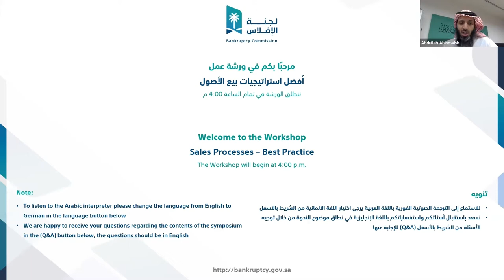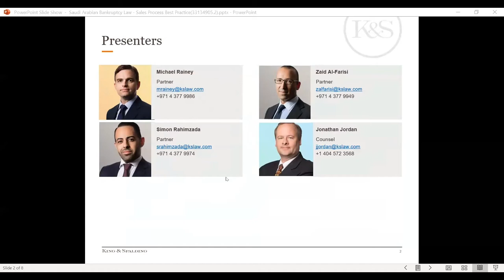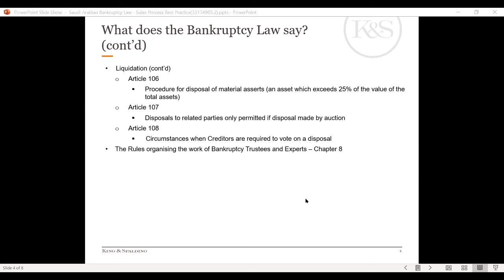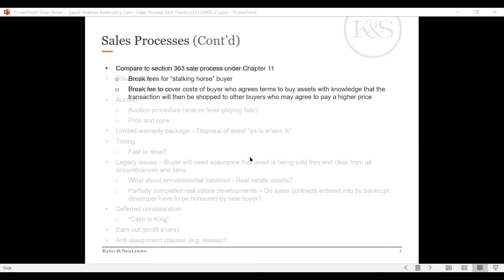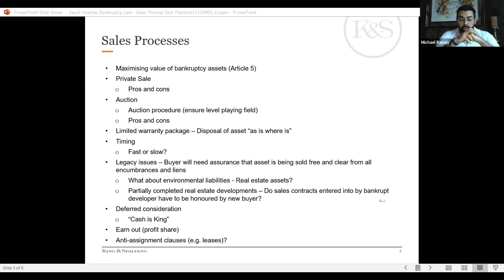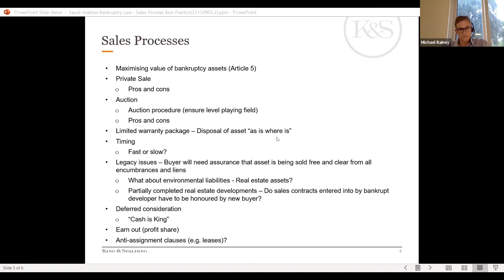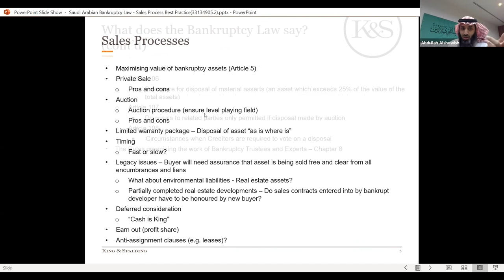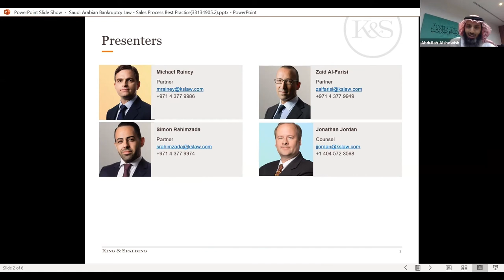ورشة عمل أفضل استراتيجيات بيع الأصول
لجنة الإفلاس: جهة حكومية مستقلة تسهم في زيادة الثقة بإجراءات الإفلاس عن طريق بناء قدرات العاملين في المجال، ورفع كفاءة الإجراءات، وتعزيز شفافيتها.

المملكة العربية السعودية - الرياض 13315
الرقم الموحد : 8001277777